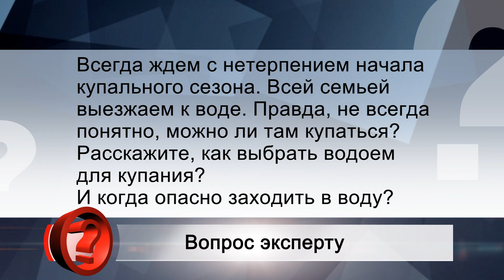Вопрос эксперту - Как выбрать водоем для купания?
ЭКСПЕРТ:
Диана Нуждина -  эксперт отдела надзора по коммунальной гигиене Управления Роспотребнадзора по РТ

ВОПРОС:
Всегда ждем с нетерпением начала купального сезона. Всей семьей выезжаем к воде. Правда, не всегда понятно, можно ли там купаться?  Расскажите, как выбрать водоем для купания? И когда опасно заходить в воду?

ОТВЕТ:
Управление Роспотребнадзора по РТ  обращает внимание, что купаться безопасно только в специально оборудованных и разрешенных для этого местах.
   При выборе мест отдыха обратите внимание на благоустройство пляжа: наличие теневых навесов, кабинок для переодевания, душевых, общественных туалетов, а также организованного спасательного и медицинского пунктов.
Если рядом с водоемом есть предупредительная табличка о том, что купаться запрещено, в такой водоем не стоит заходить.  Избегать купания в водоемах со стоячей водой, заросшей тиной. Не стоит заходить в воду, где плавают утки и другие водоплавающие птицы, являющиеся переносчиками  церкариоза  или «зуд купальщика», проявляющегося в виде кожных реакций и аллергическим дерматитом.
При наличии поблизости сельскохозяйственных угодий, свалок в водоем попадают биогенные загрязнители - яйца гельминтов, кишечные палочки, сальмонеллы и др. возбудители кишечных инфекционных и паразитарных болезней.
Эти опасности ожидают купальщиков не только в стоячей, но и в водоемах с проточной водой.
Не стоит полагаться только на визуальную оценку чистоты водоема.
В течение всего купального сезона с информацией о разрешенных зонах отдыха с купанием можно ознакомиться на официальном сайте Управления.